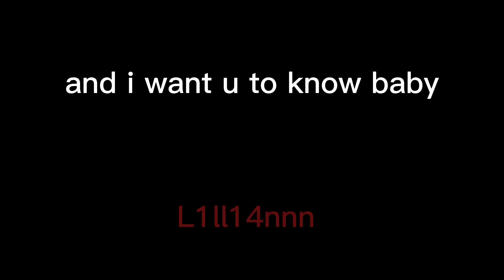im so funny..